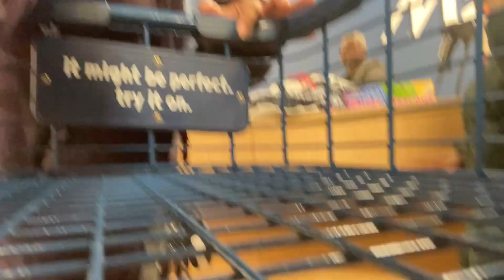Vlog With Me | Ft. My Niece and Nephews❤️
God loves you and Jesus died for your sins.